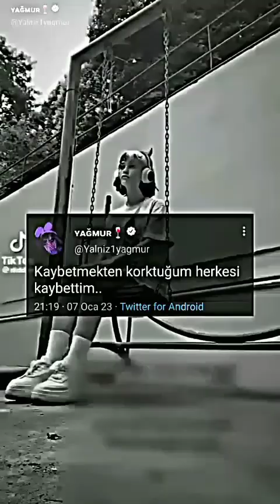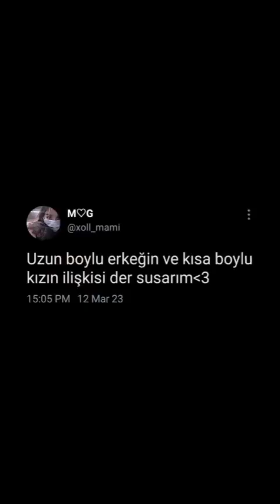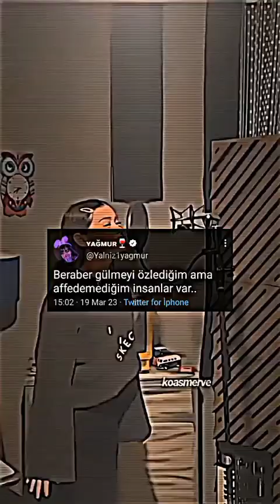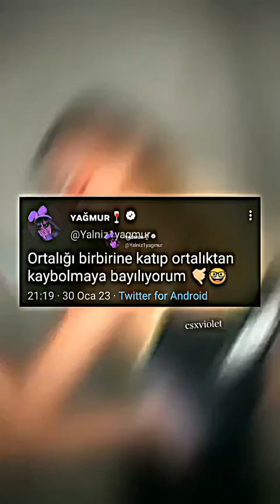tiktok Twitter akımı #42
1K için destek olmayı unutmayın lütfen 🙃🖤